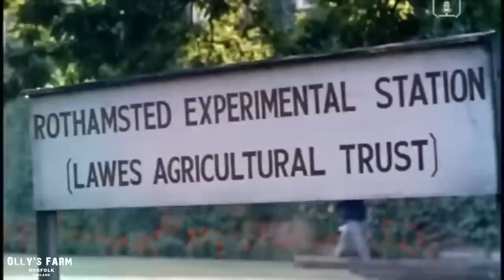FARMING BACK IN THE GOOD OLD DAYS!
Olly's farm does not own the 1961 down of the farm content, it's to show what farming used to be like in the days of the 135, Grey Fergie's, and when farmers used to make a good living out of the job, enjoy, Olly.

Cherry Products attachments used on the farm  -

Tom Lee Engineering Mirror Guards -